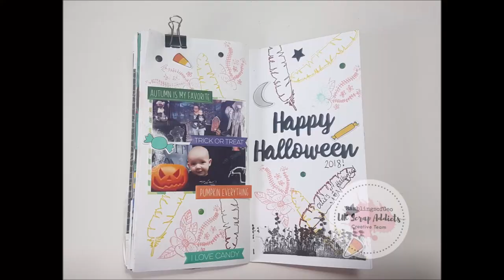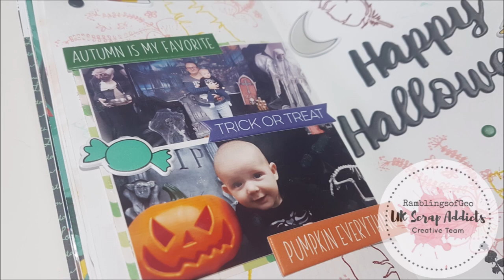Spook-tacular! | RamblingsofGeo | UK Scrap Addicts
You can check out the blog post and my own channel below!